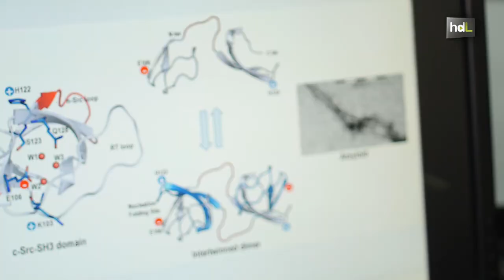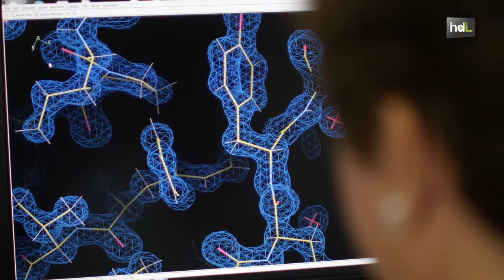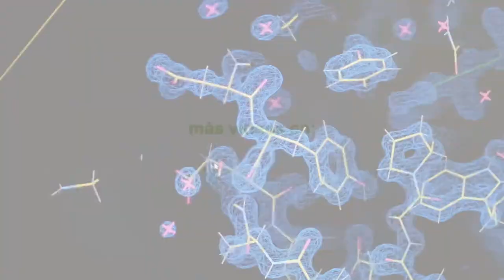HDL Ana Cámara, herramientas para acabar con enfermedades sin cura como el SIDA o el ébola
Ana Cámara soñaba con ser investigadora desde que era una niña. Hoy día, esta licenciada en Ciencias Químicas puede presumir de haber cumplido su sueño. Está especializada en estructuras de proteínas. A través de su cristalización ofrece una imagen exacta de las mismas, lo que la convierte en una herramienta de gran utilidad para conocer las anomalías que provocan las enfermedades y ayudar, por tanto, a encontrar su cura. Actualmente colabora con varios laboratorios que trabajan en el estudio de proteínas ligadas a enfermedades como el SIDA o el ébola. Es profesora de la Universidad de Almería, labor que compagina con la investigación. Su mayor orgullo es haber montado de la nada un laboratorio especializado en este campo tan importante para resolver el misterio de numerosas enfermedades.